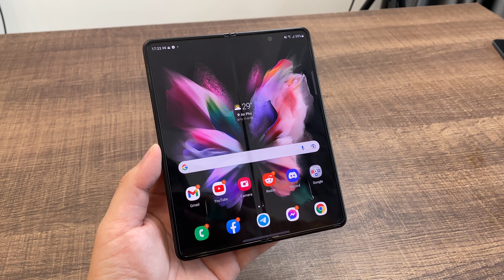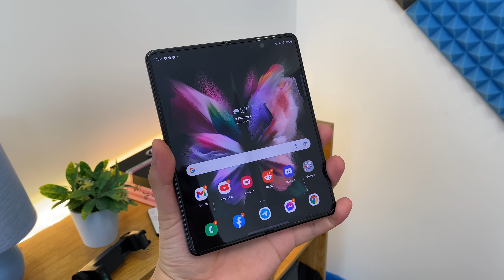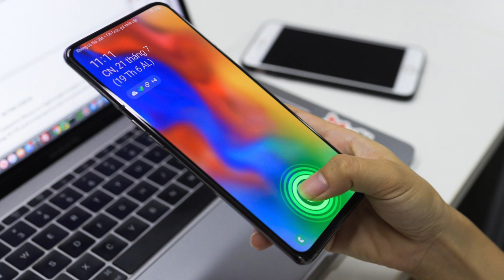Mình không còn hứng thú với iPhone như xưa?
Hứng thú với Apple và sự kiện Apple thì vẫn nhiều, vẫn sôi sùng sục như thời còn trẻ trâu mới tiếp cận công nghệ. Tuy nhiên riêng với iPhone thì nó đã không còn làm cho mình cảm thấy sướng, ngạc nhiên và đã như những gì nó từng làm được hồi iPhone X năm 2017. Có lẽ, iPhone đã đến một giai đoạn ổn định rồi, và khi mình đã được trải nghiệm nhiều điện thoại quá, mình tìm kiếm một cái gì đó mới mẻ hơn, lạ lùng hơn.